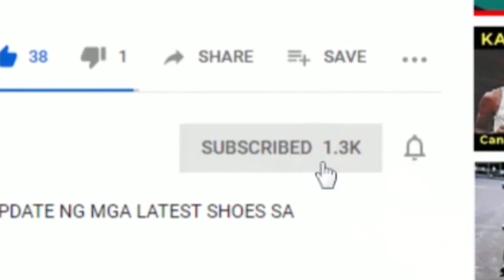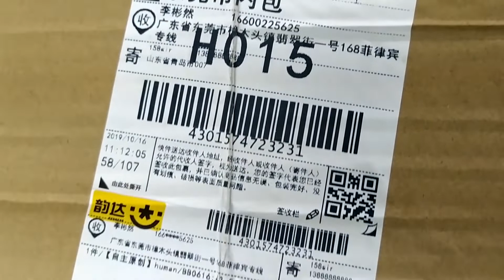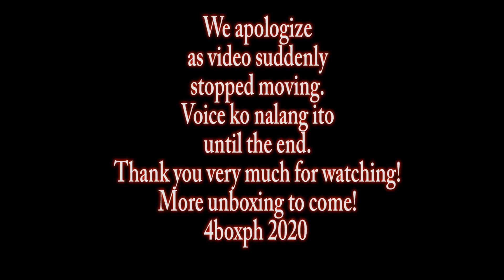MURA PERO SOBRANG QUALITY!!!!!!!ANONG SHOES KAYA?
CHECK OUR OTHER UNBOXING VIDEOS;

4Box is a bunch of sneakerheads aiming to educate people about things in the replica world. It is a Philippine based channel that makes Youtube videos doing comparisons, reviews and discussions about the pros and cons of fake and real shoes and other stuff related to the grey market.